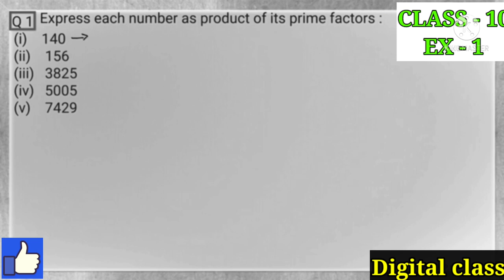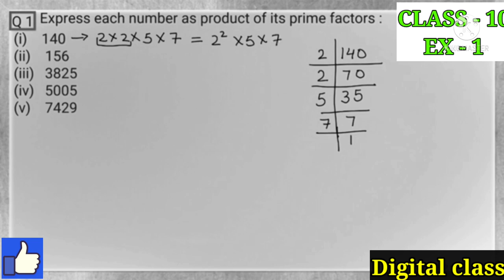Class -10th , exercise 1.2, Question 1( real numbers) NCERT CBSE ( new syllabus)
Class 10th maths chapter 1 real numbers exercise 1.2 question no 1 full Solutions

Thanks